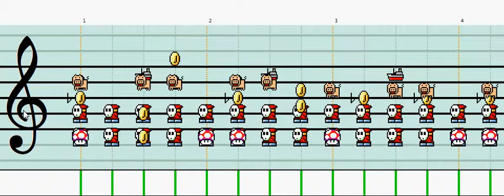Meta Crystal for 30 minutes - Advanced Mario Sequencer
Interested in Mario Paint? Wanna join a community full of other Mario Paint enthusiasts?
--- Interested in Mario Paint? Then join the Mario Paint community Discord server! Who asked for this? I forget. But someone crazy did.

Same song, just longer. And hey, if ya like, maybe toss a coin my way so I can keep making stuff.